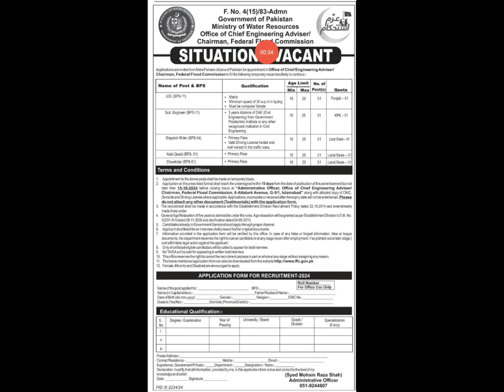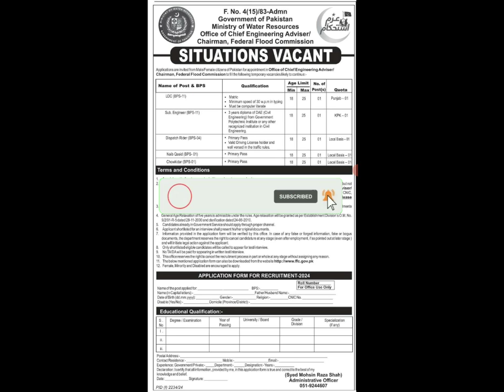Ministry of Water Resources Jobs 2024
govt of pakistan ministry of water resources jobs 2024
ministry of water resources pakistan latest jobs 2024
ministry of water latest jobs 2024